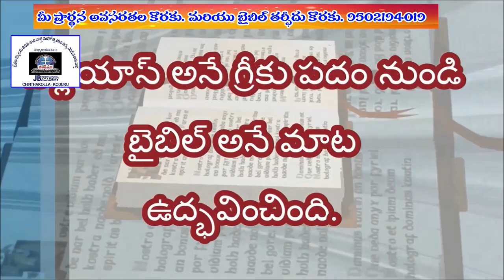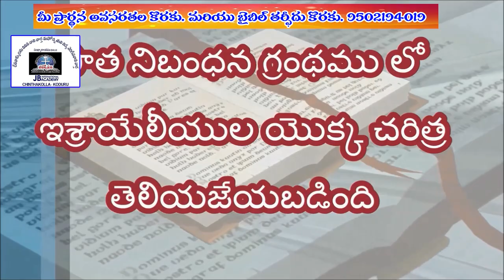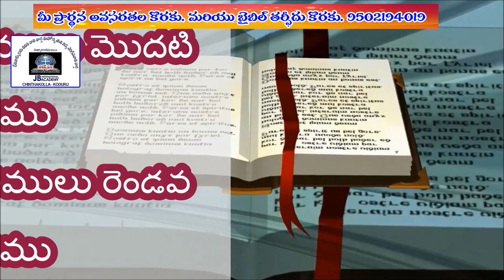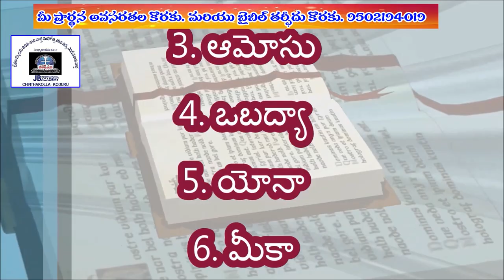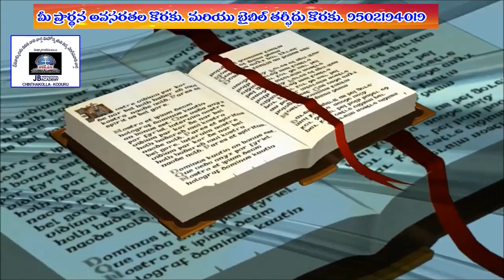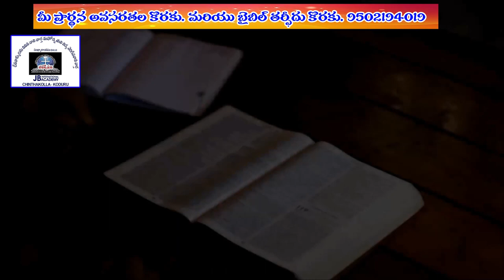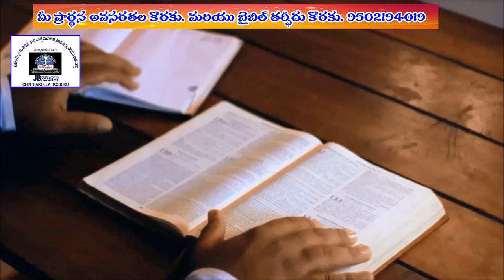15 03 2024 JOSEF GAARU